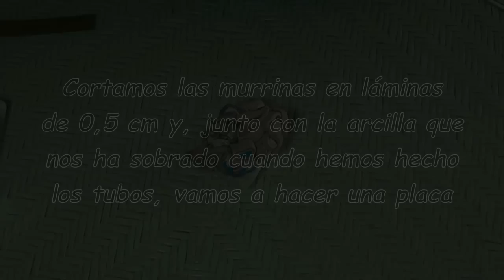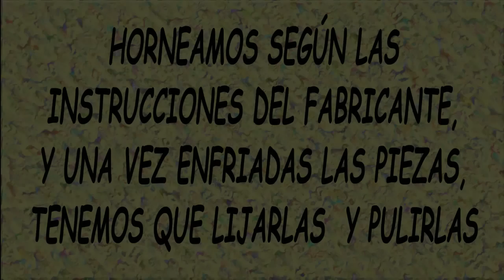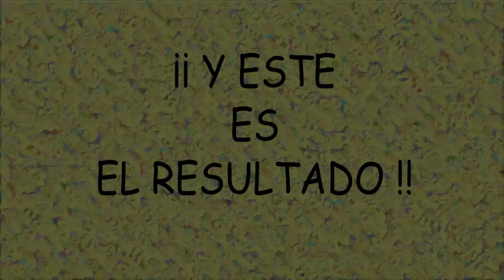EFECTO MARMOL CON ARCILLA POLIMÉRICA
En este tutorial explico como hacer el "efecto marmol" con arcilla polimérica translúcida y polvos de mica. El resultado es espectacular.